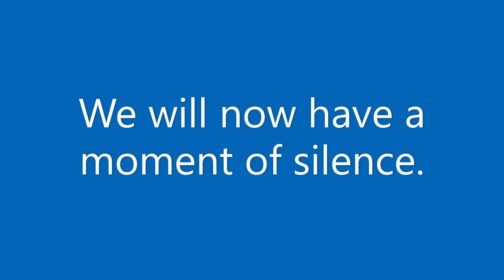August 2, 2023